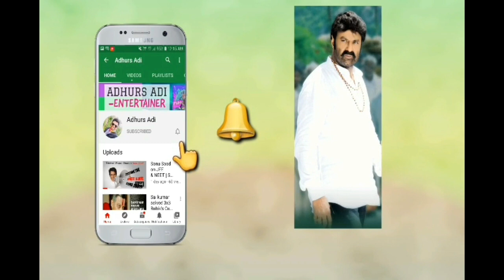mylavaram - mylavaram dam 🌊😍 | మైలవరం డ్యామ్ | penna river | By Adhurs Adi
MYLAVARAM PROJECT:
Mylavaram Reservoir is constructed across Penna River with a gross storage capacity of 9.960 TMC near Mylavaram Village in Kadapa District for providing irrigation potential to an extent of 75,000 acres. The construction of the project and formation of canals were completed by the end of 1981-82 and the distributary system was completed by 1985-86. The reservoir consists of two main canals viz. MR South Canal & MR North Canal having an extent of 25,000 acres & 50,000 acres of ayacut respectively. The actual ayacut created is 70,590 Acres.
Mylavaram Dam is located near gandikota.

Salient Features of Mylavaram Reservoir:
Name of the Project : Mylavaram Project
Name of the Reservoir : Mylavaram Reservoir (existing)
Location : Mylavaram
Latitude : 14° 0' 15"
Longitude : 78° 20' 40"
Catchment area : 19197 Sq miles
Water spread area at FRL : 41 Sq. miles
Gross Storage capacity : 9.985 TMC
Live Storage capacity : 8.97 TMC
Maximum flood discharge : 8180 Cumecs
FRL : +202.65 M
MWL : +202.65 M
TBL : +205.750
Length of earthen bund : 2484.1 M
Maximum height of earthen bund : 24 M
Length of spill way : 195.10 M
No. of gates with sizes : 13 Nos 12.20 M x 8.65 M

MODERNISATION OF MYLAVARAM:
The Mylavaram Reservoir which is a part and parcel of TBP HLC system with gross storage capacity of 9.96 TMC, provide irrigation facilities to an extent of 75,000 acres (under Rabi I.D) spread over in 9 mandals viz; Mylavaram, Peddamudium, Jammalamadugu, Rajupalem, Proddatur, Yerraguntla and Kamalapuram Mandals of YSR District and Sanjamula and Chaglmarri Mandals of Kurnool district.

About Me:
Hi Friends, I am Adithya alias Adhurs Adi Passionate about doing Mimicry of Telugu Actors and Entertaining Audience through YouTube with my Talent which has lot of Practice and interest in it. I also make Job Search, Information Technology Videos, Unboxing, Vlogs, Travel Guide or Tour Plan, Variety of Food Recipes which has Rayalaseema and Nellore Taste in Andhra Style.